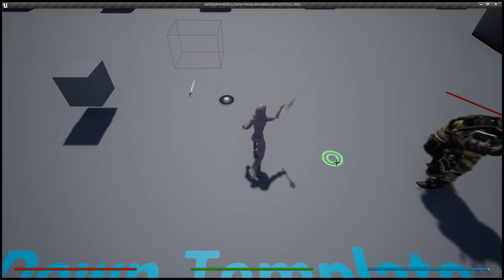Hold My Ale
Ice projectile